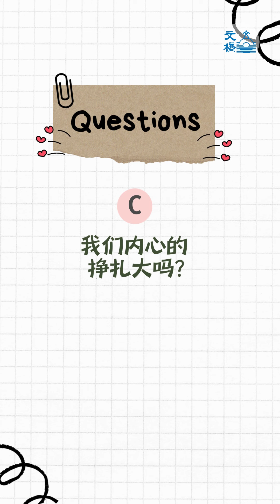文桥｜「文桥辅导」第46期 学做自己的婚姻观察员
⏰星期一至星期五 (9am-12pm/1pm-4pm; 公共假期休息）